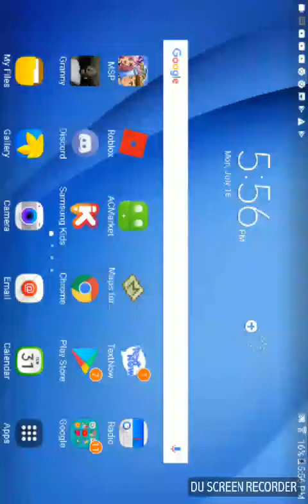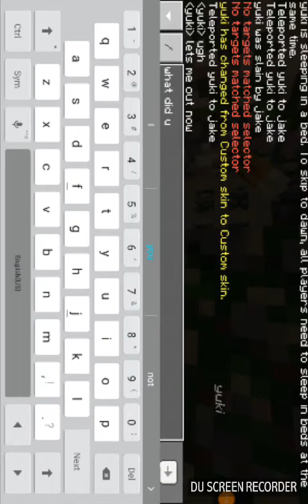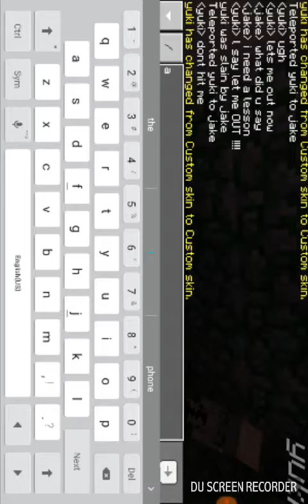Evil version of me part 2